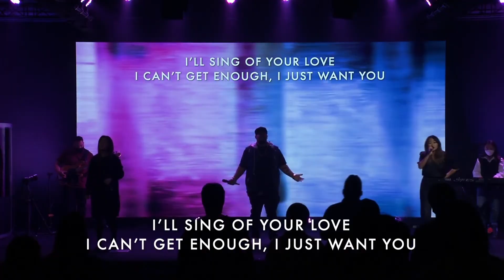Bridge/solo section--Hillsong's "No One But You."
Sometimes you get lucky and the church lets you do some soloing on a Sunday morning.

Guitar is my James Tyler Japan Classic with Tyler Super humbucker in the bridge into a Line 6 Helix using a Marshall JCM800 model.